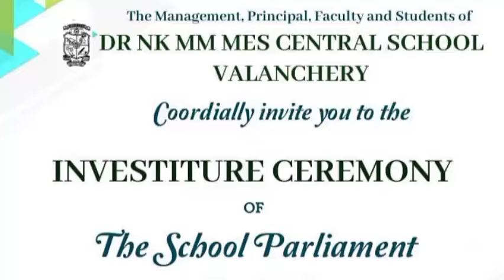INVESTITURE CEREMONY 2K24